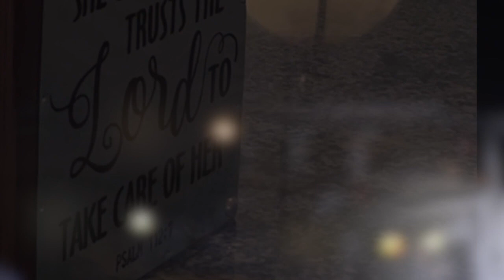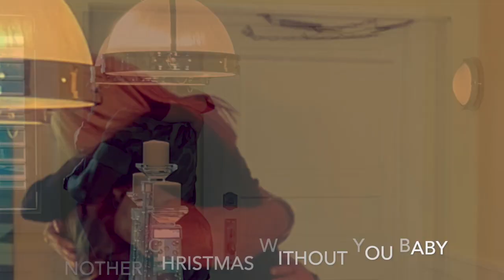T.I.H.I.R.F.A.C. | This Is How I Really Feel AboutChristmas by MENA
T.I.H.I.R.F.A.C. (This Is How I Really Feel About Christmas)
Christmas Music Video

Music, vocals, and lyrics: Mena

Director:  Sandy Maranesi
Assistant Director and Camera: Toni Neptune
Production by King of Kings Music, LLC

MenaMovement.com